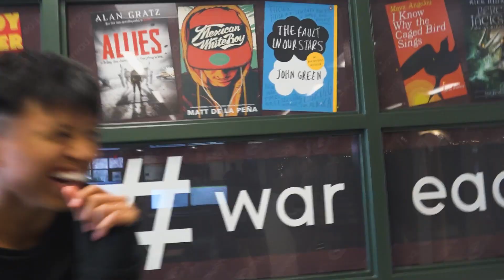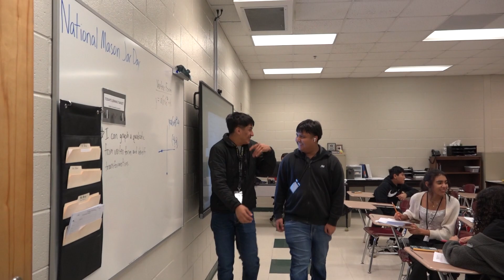War Eagle TV en Espanol episode 12-1-23